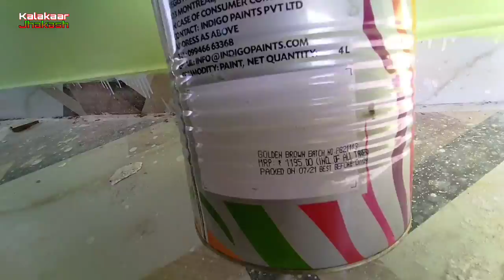दरवाजा में पेंट कैसे करें || Golden Brown Enamel paints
नया दरवाजा में लकड़ी जैसा कलर और सबसे अच्छा अनामेल पेंट कैसे लगाएं और किस तरह से लगाना चाहिए मैंने बिल्कुल नया जानकारी दिया हूं दोस्तों वीडियो अच्छा लगा हो तो लाइक शेयर और चैनल को जरूर सब्सक्राइब कीजिएगा वीडियो देखने के लिए धन्यवाद 🙏💕

बहुत-बहुत धन्यवाद आप सभी दोस्तों को🙏🙏🙏❤❤❤

all Indigo paint materials